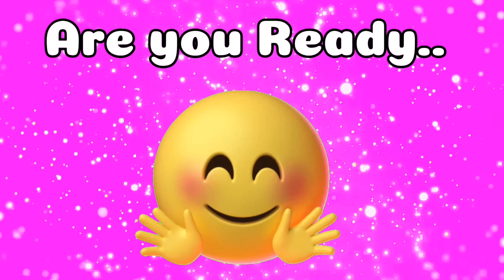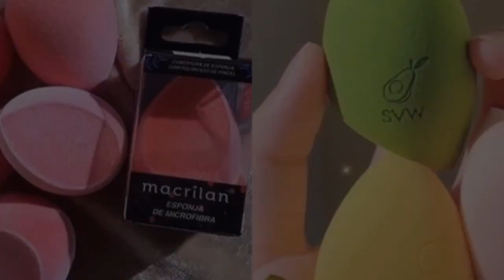Lisa or Lena 💖 . Lisa or Lena choices Edition..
Welcome to Quiz world –Your Ultimate Destination for Fun and Educational Quizzes!

Are you ready to challenge your brain and have some fun? Dive into our wide range of quizzes that cover everything from general knowledge and trivia to specific topics like history, science, pop culture, and more. Whether you're a quiz enthusiast or just looking for a fun way to learn new things, Quiz world Channel has something for everyone!

Happy quizzing! 🧠✨

Feel free to customize it further based on your channel's unique features and audience.